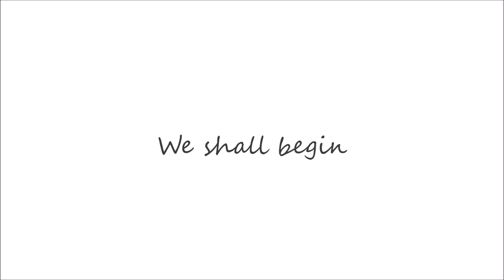How to make a plastic canvas Suncatcher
Try something different for a suncatcher! You could add colourful beads so the sun will shine through the colours of rainbow!